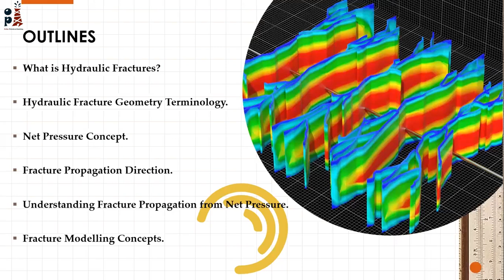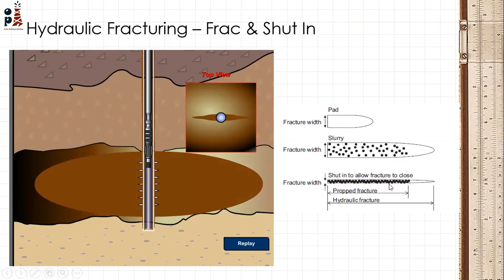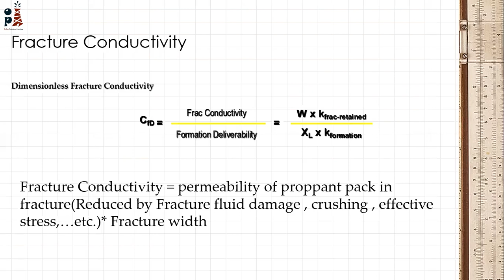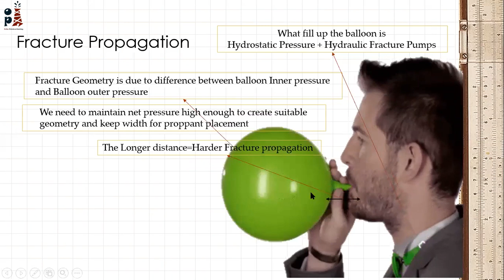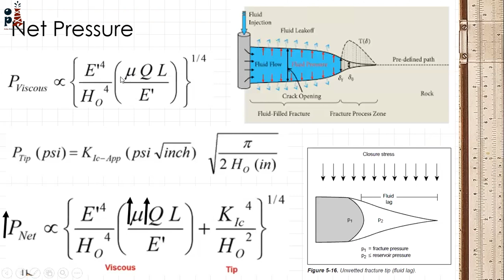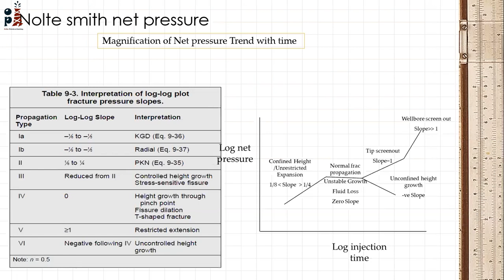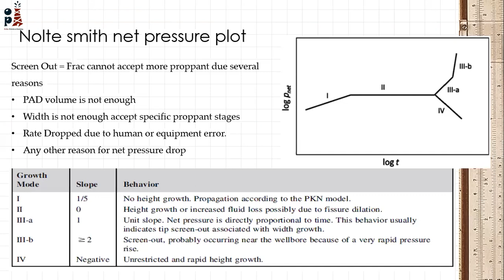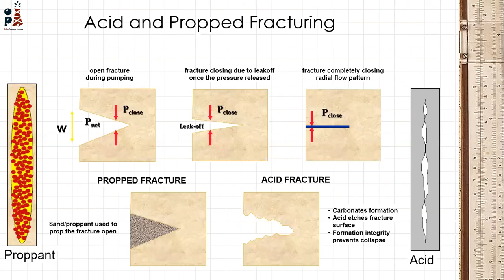27th Free Webinar - Hydraulic Fracture Propagation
Another video in our Webinar series. This webinar is introduced by MSc Eng. Mohamed Gabry.

At The End Of This Webinar, You Will Learn:
🔷 What are Hydraulic Fractures.
🔷 Hydraulic Fracture Geometry Terminology.
🔷 Net Pressure Concept.
🔷 Fracture Propagation Direction.
🔷 Understanding Fracture Propagation from Net Pressure.
🔷 Fracture Modelling Concepts.